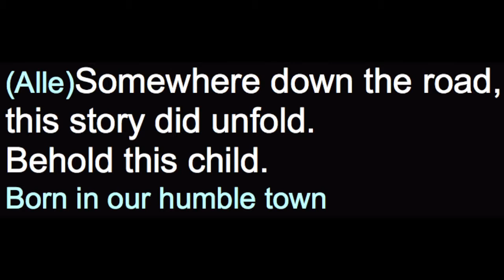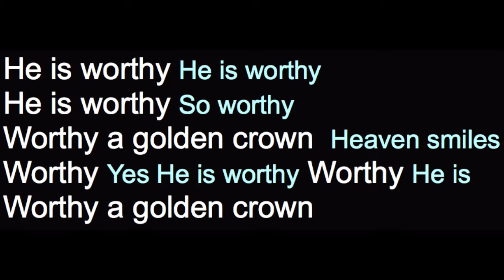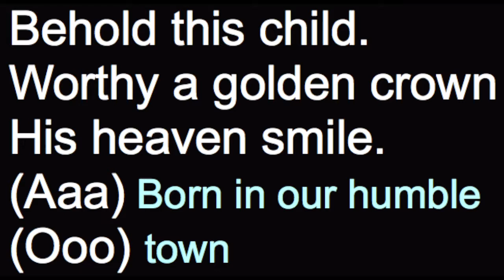Behold th!s ALT